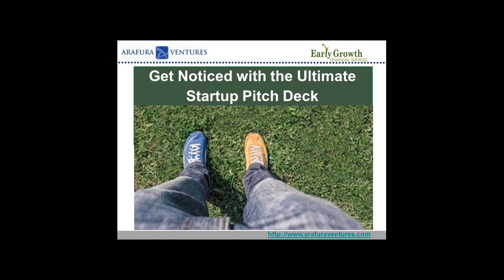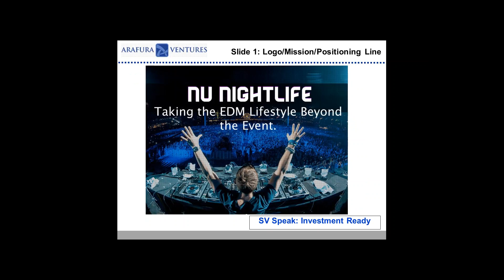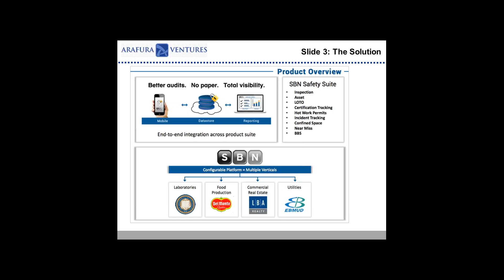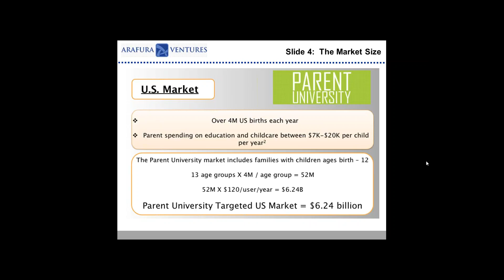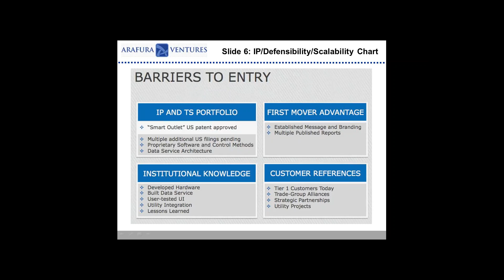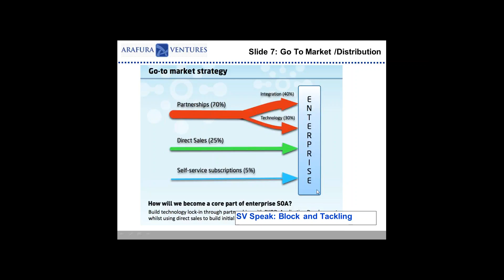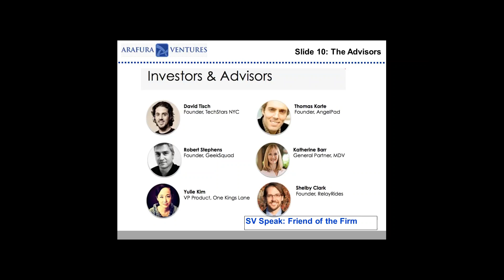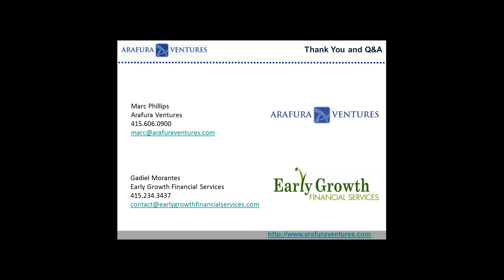Get Noticed with the Ultimate Startup Pitch Deck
In this presentation from Marc Phillips, Managing Partner of Arafura Ventures and author of "Inside Silicon Valley: How the deals get done," you'll learn how to build a pitch deck that will help you stand out from the crowd, inspire investor confidence, and get you funded.

This slide-by-slide approach draws from real-life pitch decks to show you what works, and why.

Takeaways include:
- Crafting your positioning line
- Presenting your problem/solution
- Analyzing market size
- Pulling together your financials
- Your IP/Defensibility/Scalability chart
- and more!